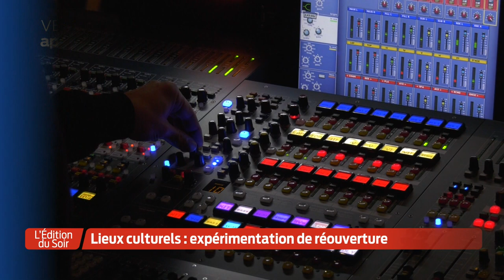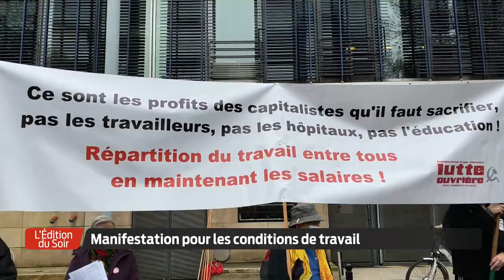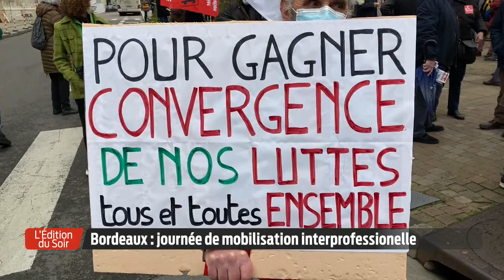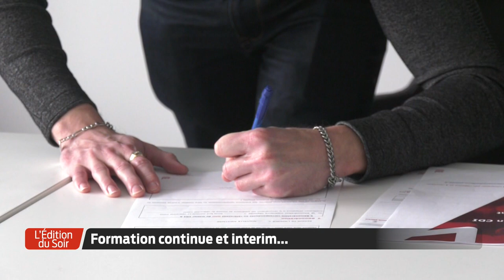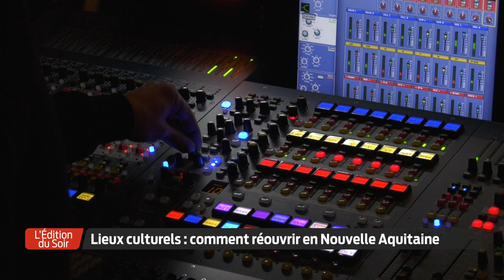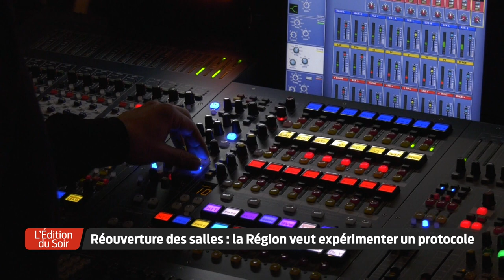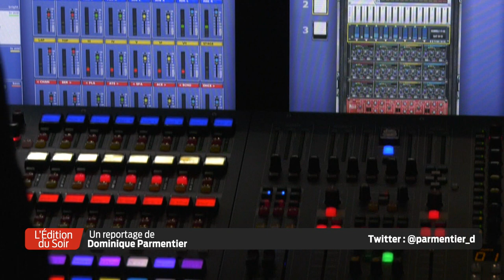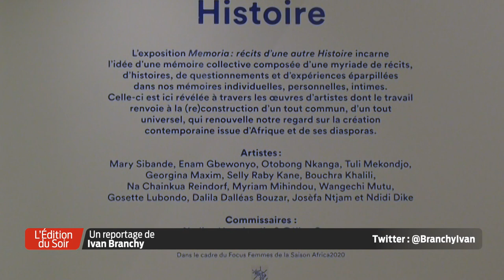L'Édition du Soir | 18h30 - Jeudi 4 Février